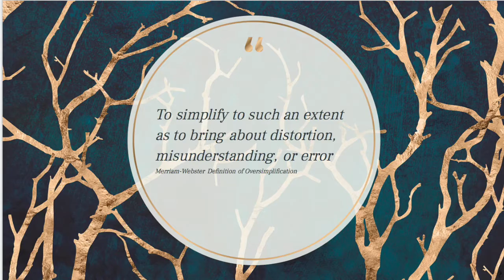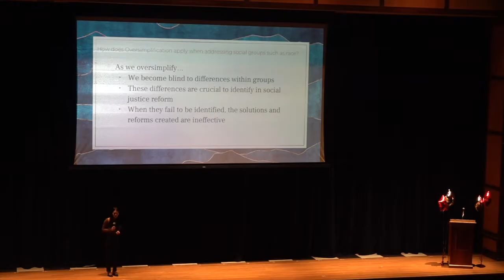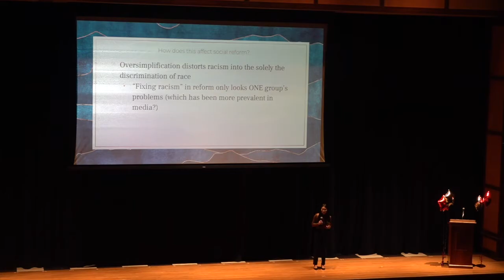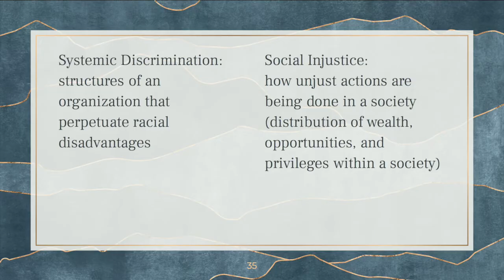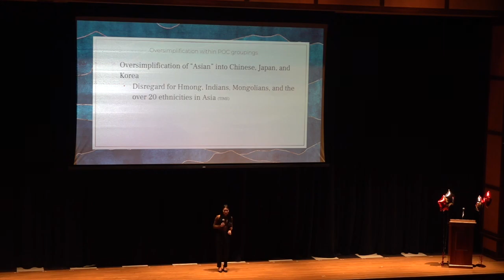The Oversimplification of Social Groups | Felicity Chen | TEDxUnionvilleHS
This talk addresses the ineffective approach that is adopted when approaching social justice reform. It discusses a diversified way of thinking to improve reform.
Felicity is a sophomore at Unionville High School, interested in the way social groupings are formed and how they affect reform. She is an orator on the speech and debate team, an opinion’s reporter for her school’s newspaper, a cellist, and a member of her school’s Future Business Leaders of America team. This talk was given at a TEDx event using the TED conference format but independently organized by a local community.